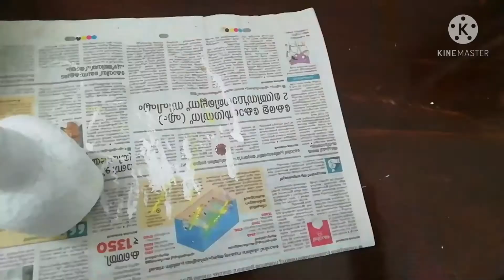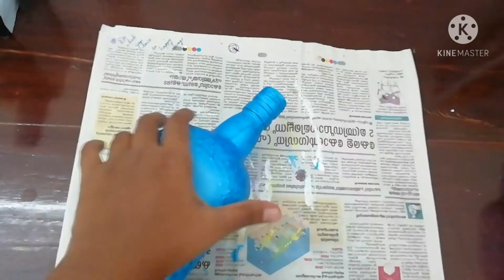Kuppi vara |Craft Station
Hey,